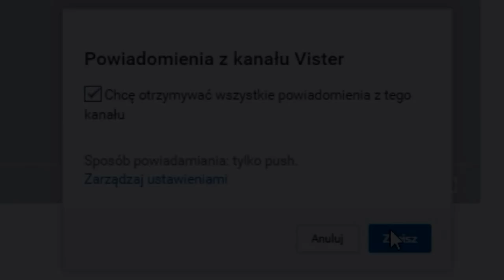Amazing box made of EXTRA CLASS